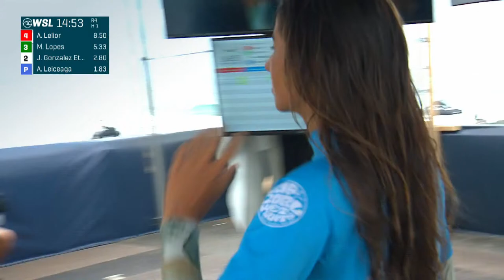Lelior vs. Leiceaga vs. Gonzalez-Etxabarri vs. Lopes / 2022 Rip Curl Pro Anglet - Women RD16 Heat 1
Watch a replay of the women's RD16 Heat 1 at the 2022 Rip Curl Pro Anglet.